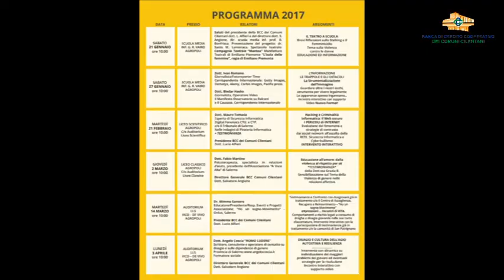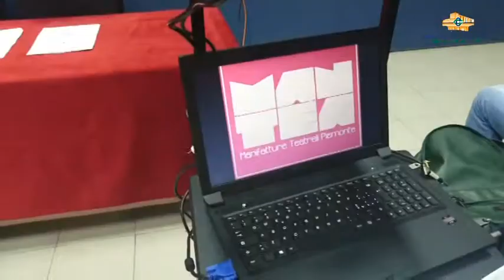PROGETTO EDUCAZIONE ALLA LEGALITA' 2017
Progetto educazione alla legalità: alcuni momenti dell’incontro tenutosi sabato 21 gennaio alla Scuola Media Gino Rossi Vairo di Agropoli sul tema “Il Teatro a Scuola”, brevi riflessioni sullo stalking e il femminicidio, tema sulla violenza contro le donne educazione ed informazione. Presenti il direttore generale Angione, il direttore della scuola media inf. prof. Bonfrisco e per la presentazione del progetto il  dr. Sante Lamonaca. Ha fatto seguito lo spettacolo della Compagnia Teatrale “Mantea” Manifatture Teatrali di Emiliano Piemonte “L’isola delle femmine” con la regia di Emiliano Piemonte. Qui le interviste